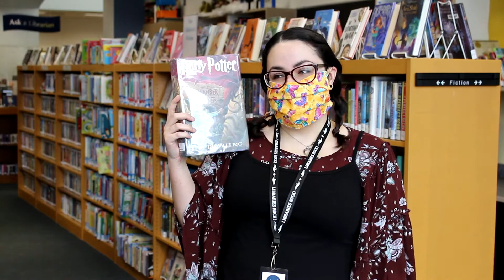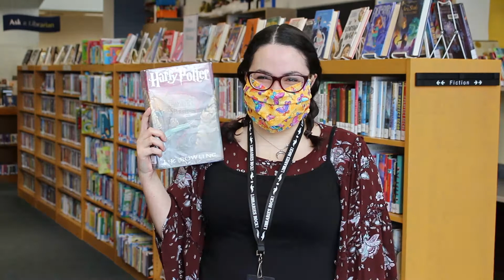Raena loves the Harry Potter Series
While getting to know Raena, the new Children's Librarian at NOPL's Cicero Branch, she tells us about her love of Harry Potter Series and its characters.